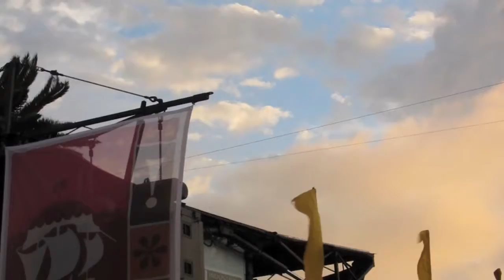The Treasure Island Music Festival